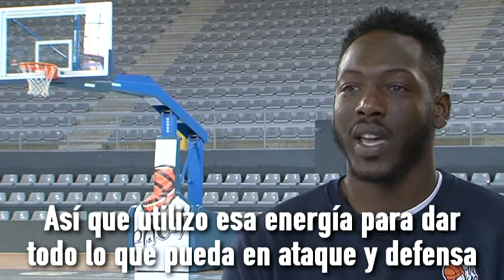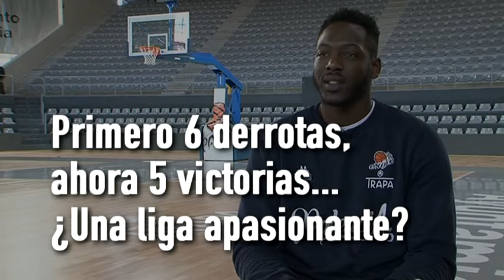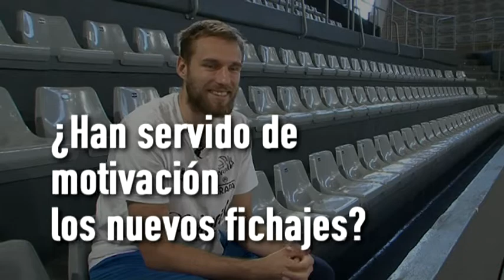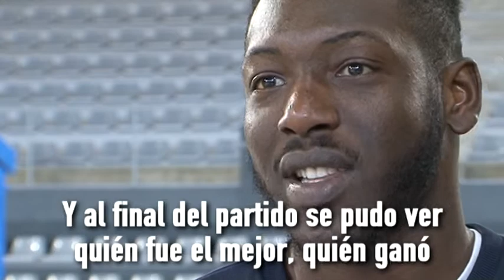Hermanson y Koné, en plena forma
Hemos charlado con Calvin Hermanson y Moussa Kone, ambos atraviesan un buen momento en Palencia Baloncesto.